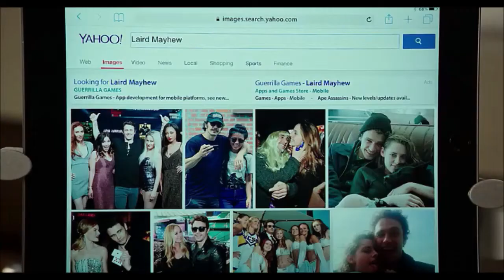¿ TENÍA QUE SER ÉL ? (2016) 📽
¿ Papá ha hecho popo ?  Si, he hecho popo..
tráeme papel higiénico, por favor.
Como ya le he dicho a Bart, somos una residencia sin papel
¿ Y como se supone que voy a finalizar la operación ?